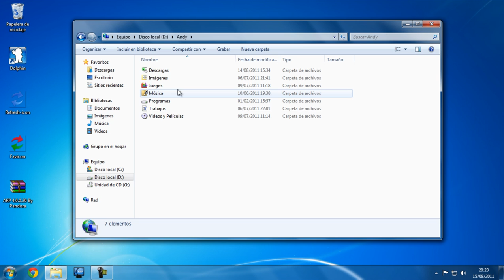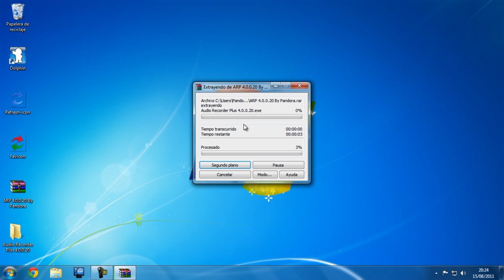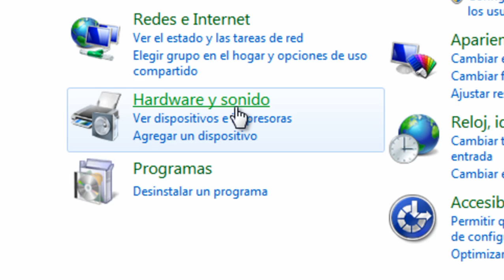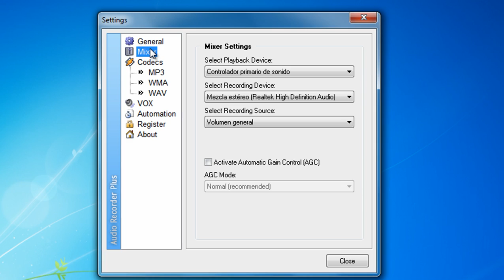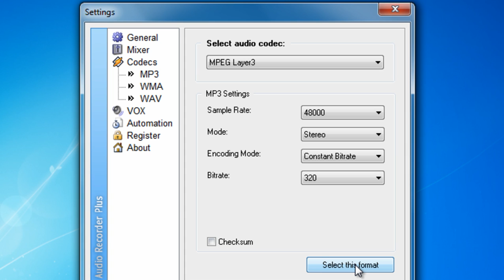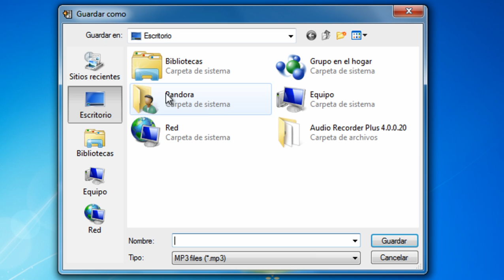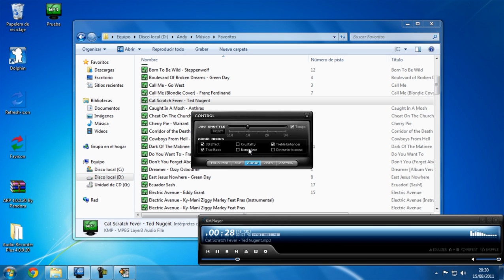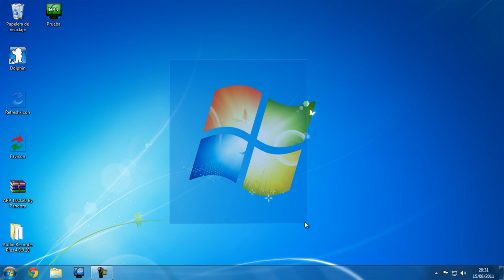Grabar Audio del PC con Mezcla Estéreo Realtek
Hola! Bueno pues, en este tutorial podrás aprender cómo grabar el audio emitido  por tu PC con una alta calidad de sonido, centrándose en Windows 7 y tarjeta de Sonido Realtek.

Espero que te sirva el tutorial. Comenta cómo te fue, y si tienes problemas, dudas o sugerencias, no dudes en colocarlas abajo, como comentarios ¿Okay?